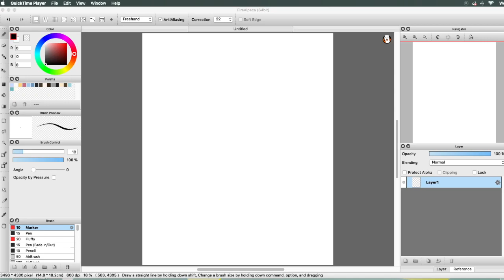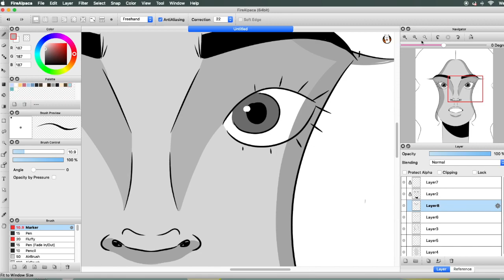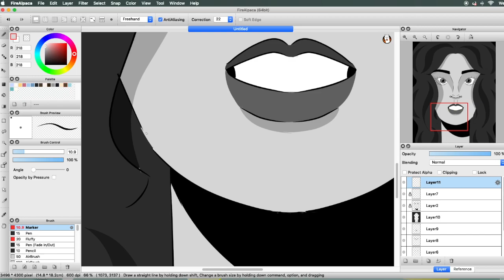SYMMETRY CHALLENGE - ORIGINAL - SPEEDPAINT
SO! I know this is short but I'd seen a couple of people around the place creating artworks with symmetry brushes, so I wanted to give it a go!

Software Used
- QuickTime Player
- FireAlpaca
- IMovie